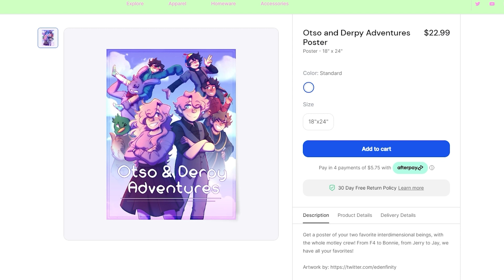Angry Ex - Otso & Derpy Adventures (Minecraft Roleplay)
This is a weird subplot for my life ngl.